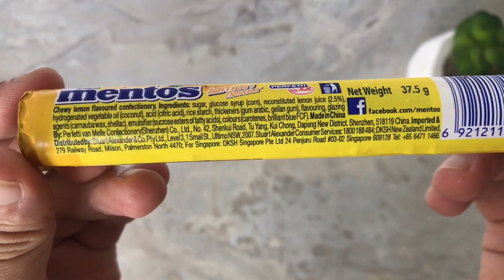Unwrapping Mentos Emoticon - Lemon Flavor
Unwrapping Mentos

Free to use on YouTube. Please credit the artist and The Arcadium